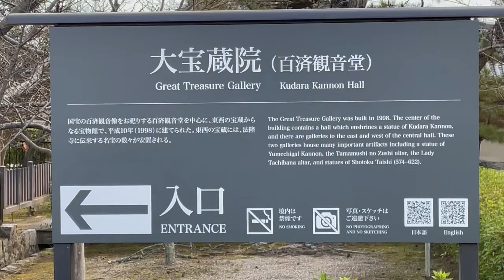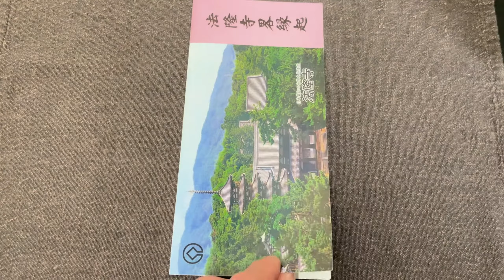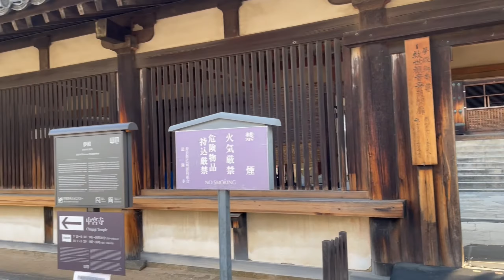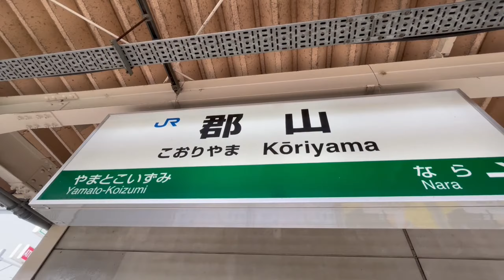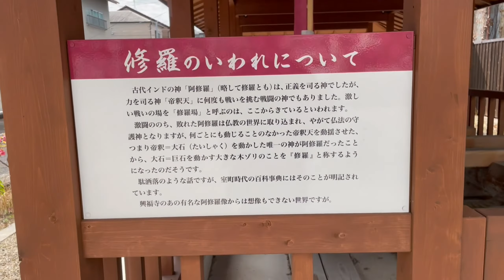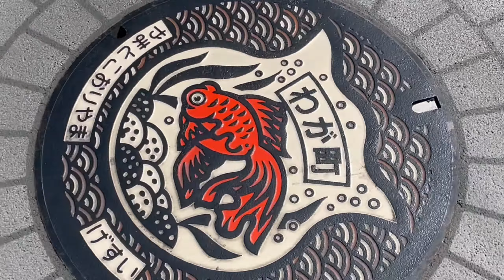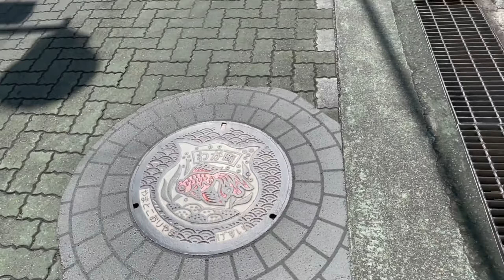【音声解説】 法隆寺と金魚のまち大和郡山の見どころ紹介（旅3日目奈良前半）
1.25倍速でご覧になるのがおすすめです。この動画では世界遺産・法隆寺の見どころを分かりやすく解説します。耐震技術に優れた五重塔をはじめ、金堂・夢殿・大宝蔵院（宝物殿）など法隆寺のどこが凄いのか、解説しています。動画の後半では、金魚まち大和郡山の歴史を紹介しています。

目次
0:00 イントロ
0:55 法隆寺の文化的価値と南大門・中門の特徴
3:40 五重塔と金堂の特徴
8:54 大宝蔵院・その他の西院伽藍の建物
11:42  夢殿
13:41 大和郡山の歴史
16:49 縁起物としての金魚の歴史